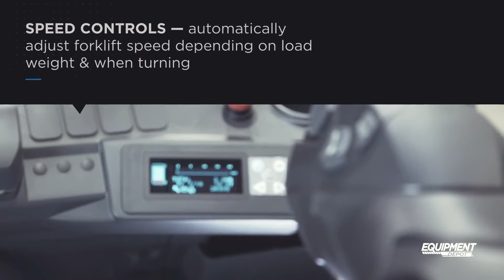Forklift Safety Features